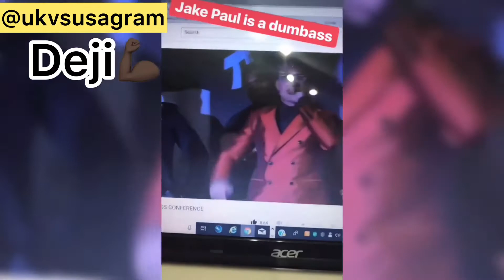Deji vs Jake Paul - speaks on (after my brother fuck up Logan) UK press conference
Drop a comment and let me know your take on it